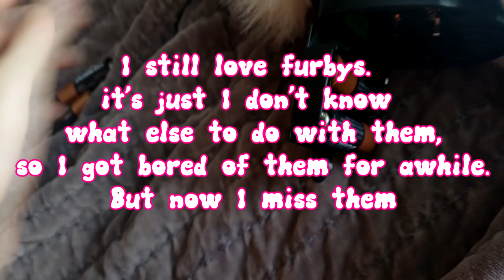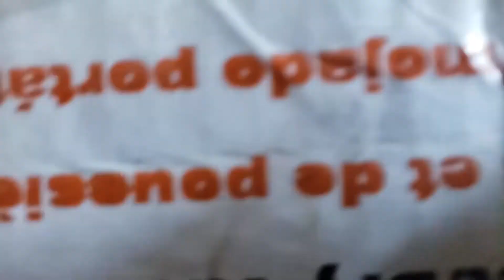Bringing out the furbys again, one of them broke...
For awhile there I got burned out on furbys, but then I suddenly started to miss them, so I decided to pull them out and see how they're doing. And they seem fine, except for one of them... I hope to make more furby videos in the future, I just don't know what I'm going to do with them yet.